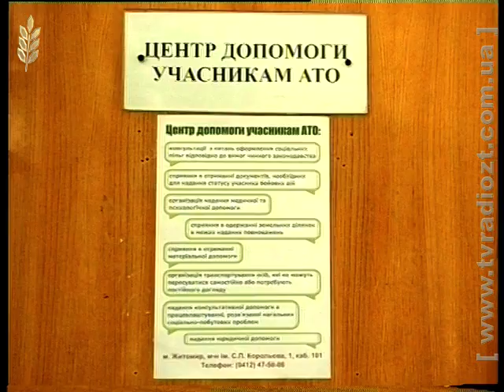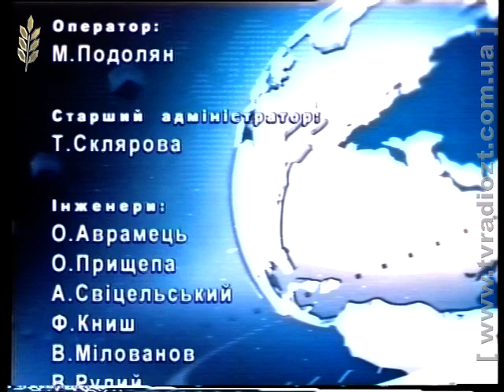ЖОДТРК. Спецвипуск новин від 12.10.2015